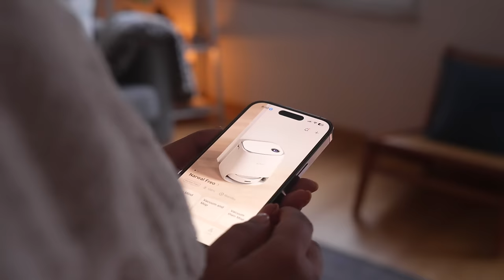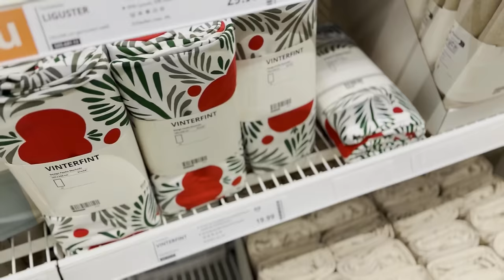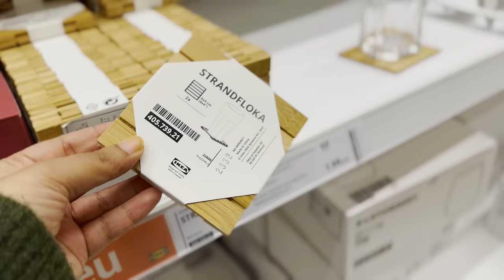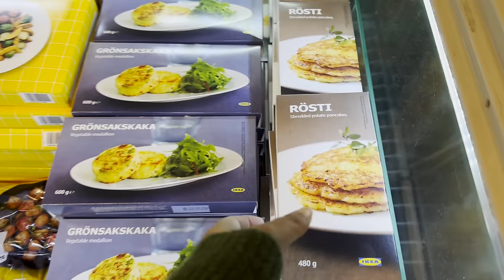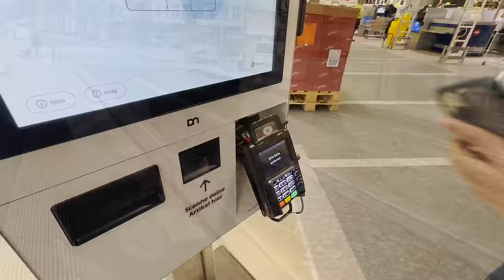Winter morning routine / 5 good habits ☕ | Quick Breakfast recipe | 5-min easy dessert this winter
✨LINKS:
Vegetable Chopper Borosil
Wonderchef Mixer Grinder
Electric Kettle
Manual Chopper

These are some of my fav organizers:-
* Cup Organiser
* Multi Use Lid Organiser
* Spice Jars
* Door Hooks
* Mobile Stand
* Command Hooks
* Ikea Containers
* Cable Organizer
* Kitchen Roll Organizer

BRAND NEW - GERMANY LINKS
* Cast Iron Kadhai
* Cast Iron Cookware Cream (3.1L)
* Cast Iron Pan/Tawat
* Mixer Blender
* Stand Mixer (artisan, cream)
* Vacuum Cleaner
* Window vacuum Cleaner
* Bosch Screw Driver
* Tower fan

📍 CONTENT
🏷 00:00 Winter early morning
🏷 01:55 Morning habits
🏷 04:50 Early morning relaxation
🏷 05:59 Quick & easy breakfast sandwich
🏷 07:45 Laying out breakfast & tricks
🏷 08:46 New items at Ikea shopping trip
🏷 12:34 5 Minute easy dessert recipe

🛍Amazon Store Home Gupshup

❤ Ragini